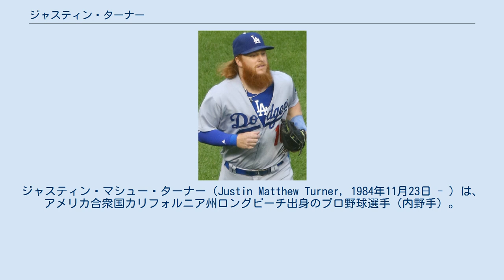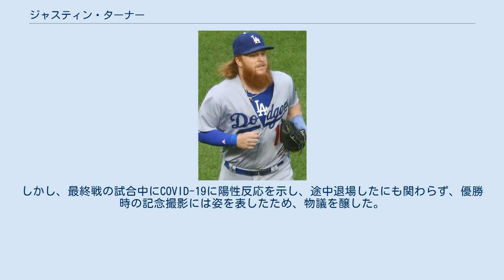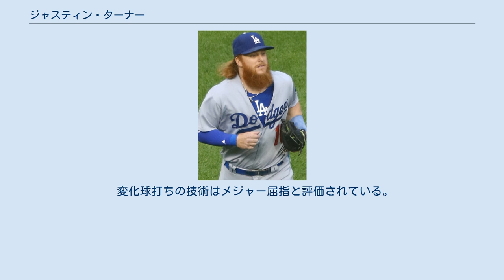ジャスティン・ターナー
ジャスティン・マシュー・ターナー（Justin Matthew Turner, 1984年11月23日 - ）は、アメリカ合衆国カリフォルニア州ロングビーチ出身のプロ野球選手（内野手）。
右投右打。
 愛称はレッドターン2で、2はニューヨーク・メッツ時代に二塁手であったことに由来する。
 2006年のMLBドラフト7巡目（全体207位）でシンシナティ・レッズから指名され、6月26日に契約。
 2008年12月9日にラモン・ヘルナンデスとのトレードで、他2選手と共にボルチモア・オリオールズへ移籍した。
 2009年9月8日のボストン・レッドソックス戦でメルビン・モーラの代打で登場してメジャーデビュー。
9月11日のニューヨーク・ヤンキース戦で初安打を打った。
 2010年5月21日にDFAとなった。
 2010年5月25日にウェイバー公示を経てニューヨーク・メッツへ移籍。
 2011年5月にはナ・リーグのルーキー・オブ・ザ・マンスに選出された。
メッツでは内野の控えとしてメジャーに定着した。
 2013年シーズン終了後にノンテンダーFAとなる。
 2014年2月5日にロサンゼルス・ドジャースとマイナー契約を結び、3月16日にメジャー契約を結んだ。
この年は109試合で打率.340、7本塁打、43打点を記録するなどレギュラーに定着した。
 2015年は規定打席に到達しなかったものの、それまでの内野ユーティリティ枠から三塁手に定着し、自己最多となる126試合に出場して打率.294、16本塁打、60打点を記録した。
特にポストシーズンでは5試合で打率.526に加え、6本の二塁打を放った。
 2016年は151試合に出場しメジャー8年目にして自身初めて規定打席に到達。
5月終了時点では打率.236、3本塁打に留まるも、6月以降は調子を上げ、最終的には共にチームトップタイとなる27本塁打、90打点を記録した。
オフの11月3日にFAとなり、球団は1720万ドルのクオリファイング・オファーを提示したが、11月14日に拒否した。
12月23日ドジャースと4年総額6400万ドルで契約を結んだ。
 2017年は開幕から好調で、5月18日のマイアミ・マーリンズ戦で負傷して離脱するまで打率は.379だった。
復帰は6月9日と3週間近く離脱していたが、オールスターゲーム最終投票で史上最多となる2080万票を集め、オールスターゲームに初選出された。
最終成績は打率.322・21本塁打・71打点・OPS.945を記録した。
ポストシーズンでは、シカゴ・カブスとのNLCSの第2戦でサヨナラ3ランを放ち、同僚のクリス・テイラーと共にNLCSのMVPに選出された。
サヨナラ本塁打でベースを回っているときに、ターナーが4歳だった29年前のちょうど同じ日、1988年のワールドシリーズでドジャースのカーク・ギブソンのサヨナラ本塁打を思い出したと語った。
ワールドシリーズは打率.160と結果を残せず、チームも敗退した。
しかし、1回のポストシーズンにおける球団史上最多打点（14打点）を記録した。
 2018年3月19日、スプリングトレーニングで左手首に死球を受けて骨折し、自身の開幕は1ヶ月以上遅れた。
7月23日には右足の付け根を痛めて故障者リストに登録された。
8月には自身初の月間MVPを獲得した。
この影響で103試合の出場に留まり、3年ぶりに規定打席に到達しなかった。
成績は打率.312、14本塁打、52打点だった。
ポストシーズンでは、NLDSで出塁率.500を記録し、ワールドシリーズでも打率.333だった。
 2020年は自身初めてワールドシリーズで優勝を経験した。
しかし、最終戦の試合中にCOVID-19に陽性反応を示し、途中退場したにも関わらず、優勝時の記念撮影には姿を表したため、物議を醸した。
 2021年2月19日にドジャースと2年総額3400万ドルで再契約した。
オプションとして2023年は球団側が選択権を所持する。
4月1日のロッキーズとの開幕戦ではコディ・ベリンジャーが本塁打を記録したが、ターナ...